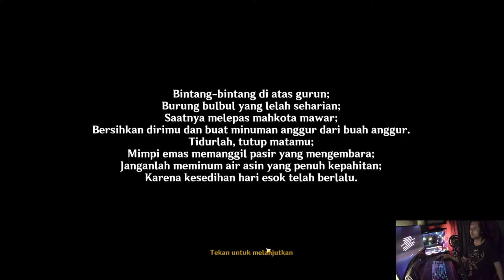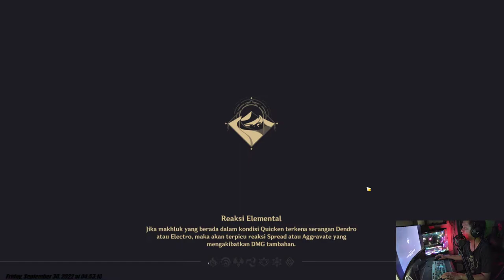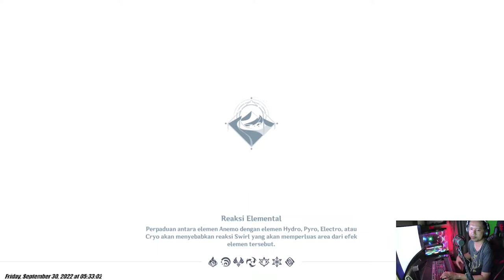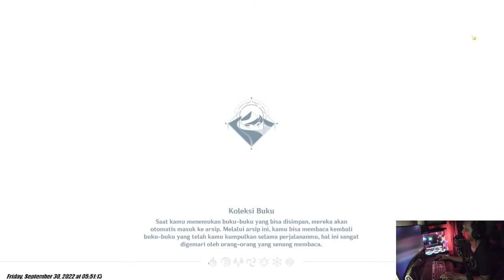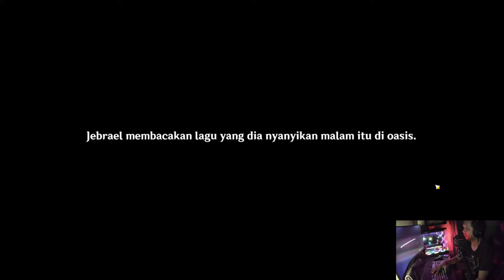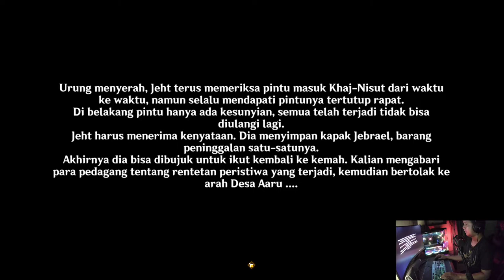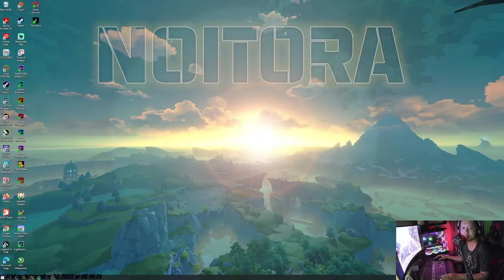[Quest Story] Mimpi Emas | Genshin Impact